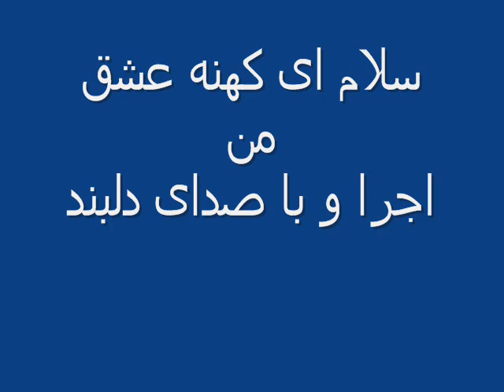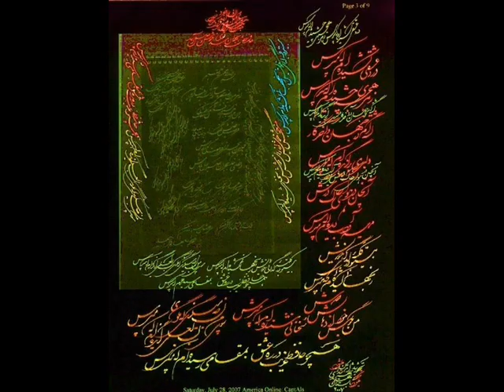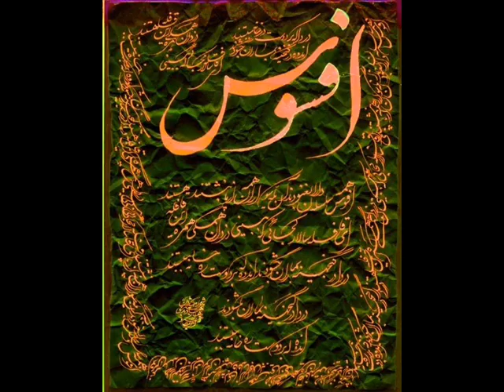Salam ey kohneh eshgh man.wmv